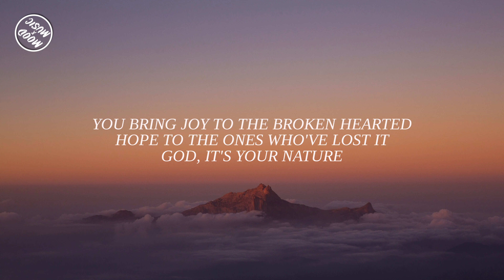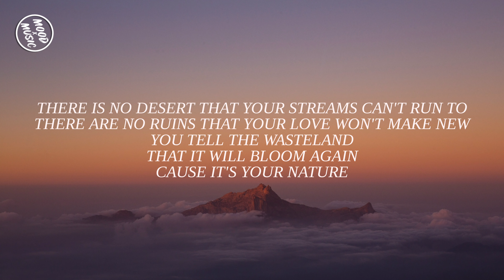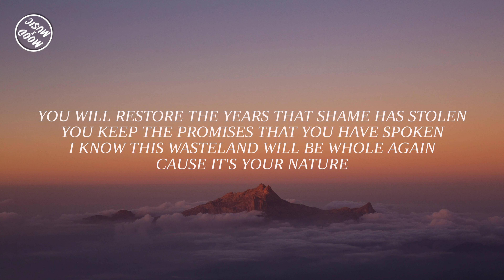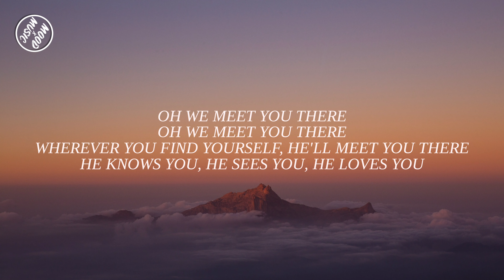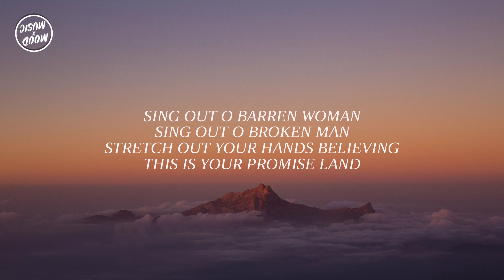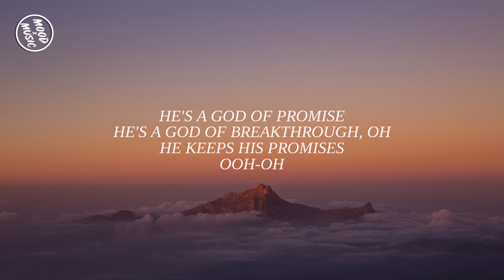Kari Jobe - Your Nature, Live (lyrics)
Hi welcome 🙋‍♂️
Please show love and support to Mood x Music.

Kari Jobe - Your Nature (live)
Lyrics :

[Verse 1]
You bring life to the barren places
Light to the darkest spaces
God, it's Your nature
You bring joy to the broken hearted
Hope to the ones who've lost it

[Chorus]
There is no desert that Your streams can't run to
There are no ruins that Your love won't make new
You tell the wasteland that it will bloom again
'Cause it's Your nature
You will restore the years that shame has stolen
You keep the promises that You have spoken
I know this wasteland will be whole again

[Verse 2]
You bring peace to the war inside us
Speak and all fear is silenced

[Bridge]
Sing out o barren woman sing out o broken man
Stretch out your hands believing this is your promise land
Break out of disappointment break out of hopelessness

[Instrumental Break]
Oh, do not stay in Your disappointment
But stand up and worship and praise Him
Before the breakthrough comes
Do not stay in Your disappointment
Oh we meet You there
Wherever you find yourself, He'll meet you there
He knows you, He sees you, He loves you
Every promise from His heart is good
He's a man of His word
Oh, He's a God of promises
He's a God of promises
And He keeps them, He keeps them

[Bridge]
Stretch out your hands believing this is your promise

[Outro]
Oh, it's your promise, yeah
He's a God of promise
He's a God of breakthrough
He's a God of the impossible
He is for you
He keeps His promises
Ooh-oh
We just pray every disappointment would fall away
You didn't miss an appointment
You didn't miss His appointment
'Cause He's here
And He's for you
And He keeps every promise
Ooh, mmm
Ooh-ooh